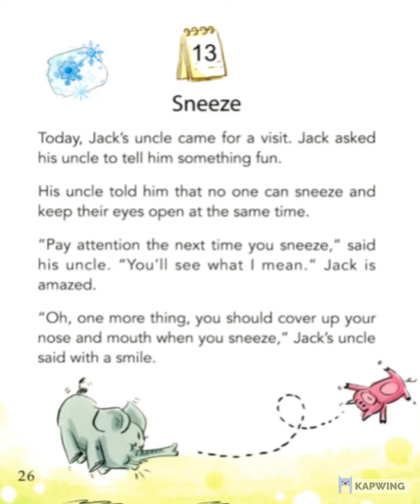December - Book 11 - Story 13: Sneeze